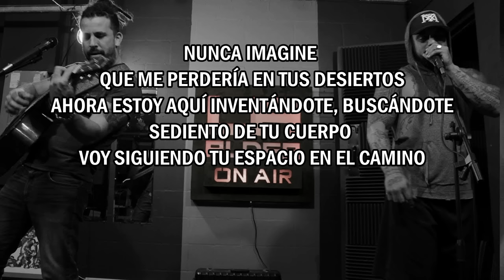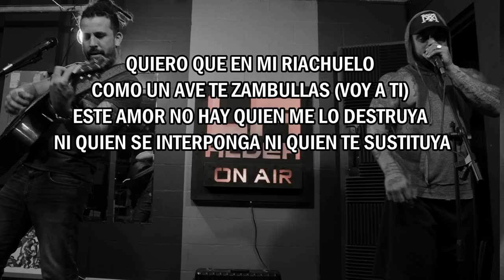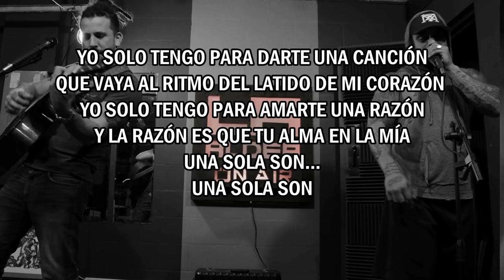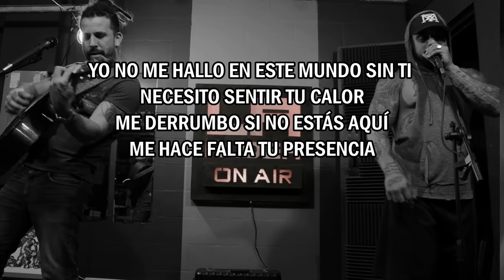Una sola son - Al2 El Aldeano & Jhamy Dejavu (letra)